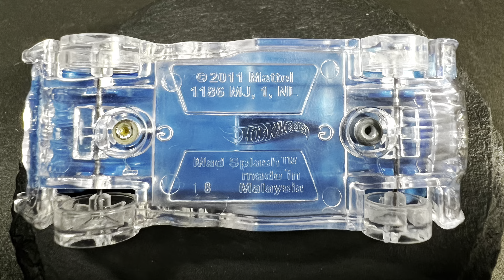HOTWHEELS MAD SPLASH ホットウィール マッドスプラッシュ ミニカー